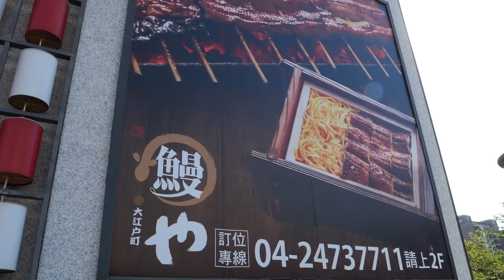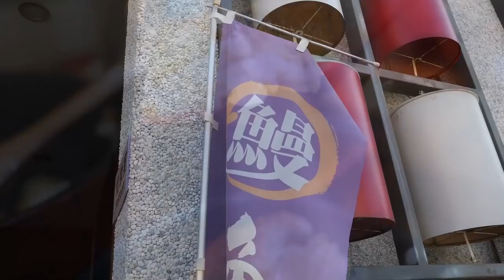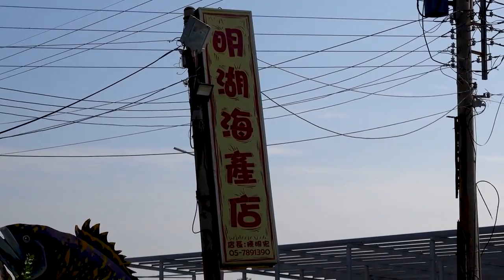Amazing Food in Taiwan, Fish Cutting Skills 驚人的台灣美食, 魚的切割技能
Món ăn tuyệt vời ở Đài Loan, Kỹ năng cắt cá

0:00 Cho lươn ăn, bắt lươn và nướng lươn

12:19 Thu hoạch trứng cá đối! Cách làm trứng cá sang trọng

25:54 Kỹ năng cắt cá ngừ vây xanh

40:23 Kỹ năng cắt lươn khổng lồ, bít tết lươn khổng lồ

50:42 Kỹ năng cắt cá của Marlin